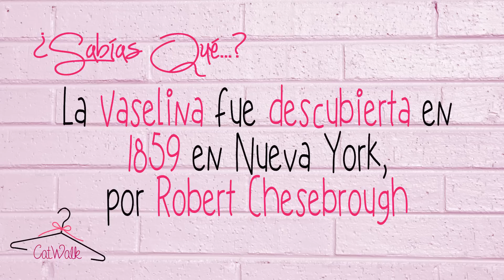Crema Humectante Casera - Para todo tipo de pieles - Receta Fácil - Catwalk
► Pásate a mi nuevo canal de tips de belleza naturales!!
En este tutorial te muestro como pueden hacer su propia crema humectante natural con Aceite de Semilla de Uva y Aceite de Almendras Dulces, una receta natural y muy sencilla de hacer :) ¡¡Anímate a hacerla !!

Platicame como humectas tu piel?

Bote limpio para guardar la crema
cucharas para medir
5 a 10 gotas de Esencia de tu preferencia "opcional, usé aroma floral"
2 cucharadas de Vaselina
60ml Aceite de semilla de uva
60ml Aceite de almendras dulces
50 ml Agua de rosas

Comparte este videito con tus amigos usando

VIDEO MINI TIP: DOMINGOS